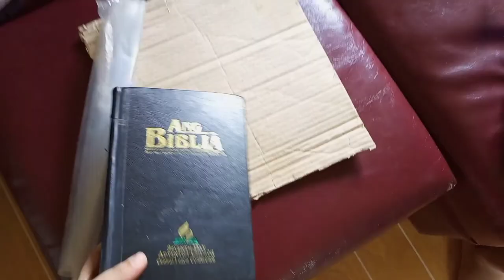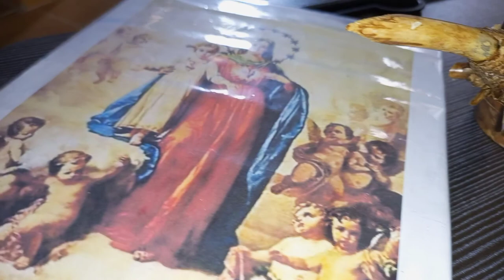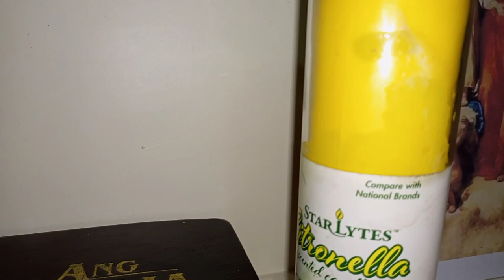How to create SIMPLE ALTAR INSIDE YOUR HOME?!!!!